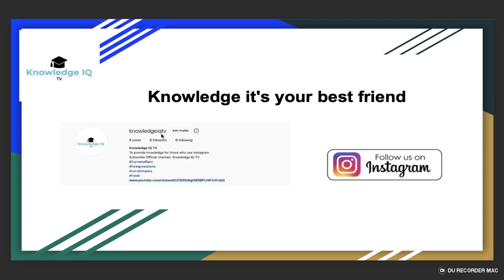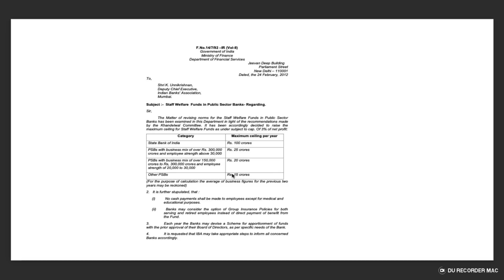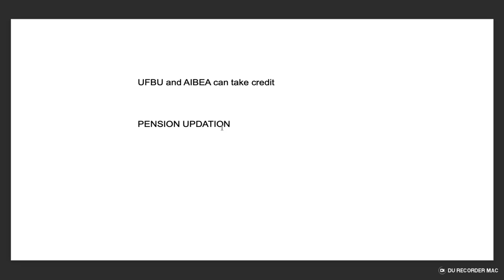MOF/DFS on utilising Bank staff Welfare Fund | UFBU and AIBEA can take credit PENSION UPDATION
Banks may consider the option of Group Insurance Policies for both
serving and retired employees